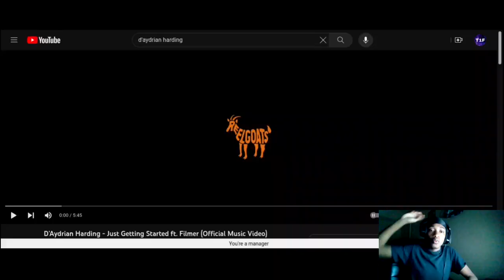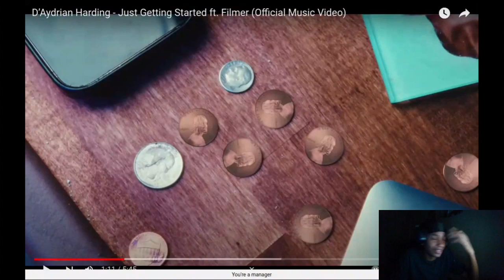D'Aydrian Harding - Just Getting Started Ft. Filmer ( Twenty1Funny Reaction )